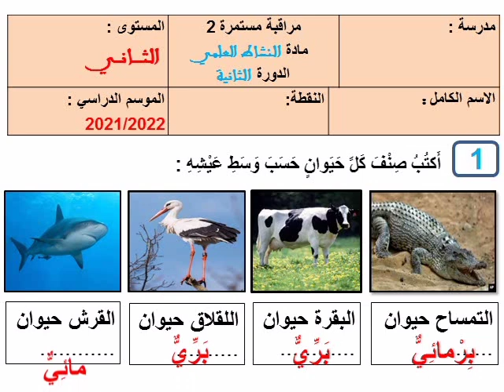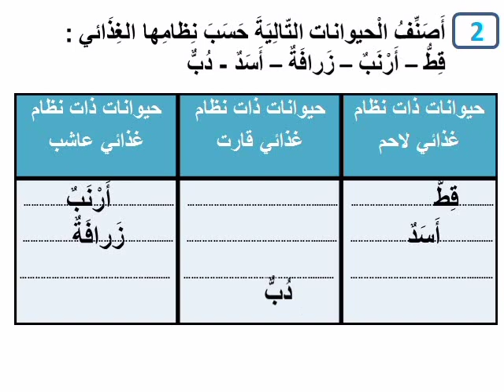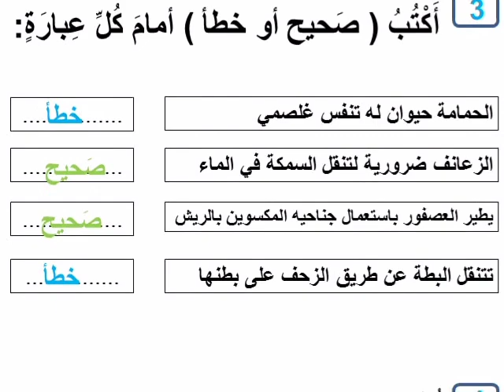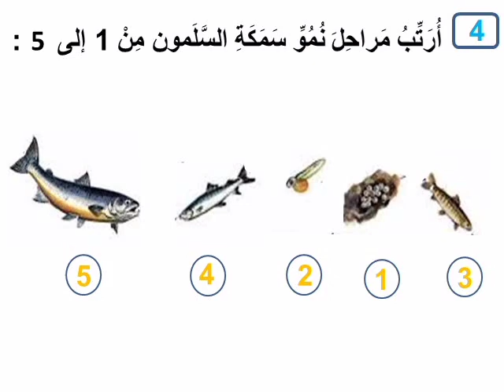الفرض 2 الدورة 2 ( تصحيح ) - المستوى الثاني - مادة النشاط العلمي. نمودج رقم 01